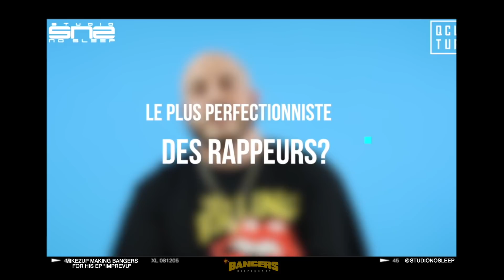Bangers Dispensary Ep.5 w/ Mikezup, Lost & Enima [The Making of "IMPREVU"]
Bangers Dispensary EP.5 by Studio No Sleep

Artists : MikeZup, Lost & Enima
The Making of IMPREVU

IG MIKEZUP : @mikezup630
IG LOST : @lostofficiel
IG ENIMA : @enimamms
IG M-Press Live : @mpresslive
IG Worry (Beatmake) : @jeuneinquiet
IG Prynce Vision : @jaydaprynce
IG Bangers Dispensary : @BangersDispensary
IG Studio : @StudioNoSleep